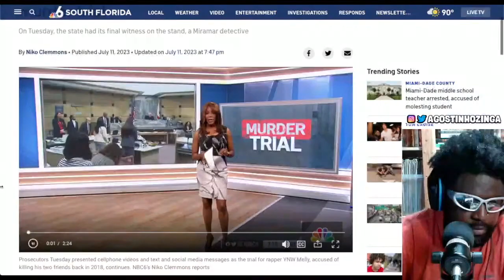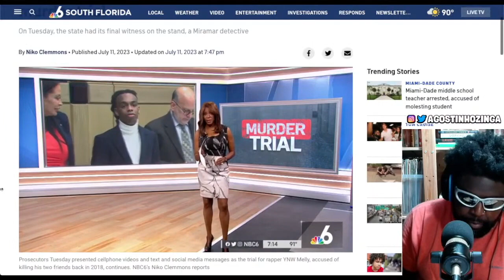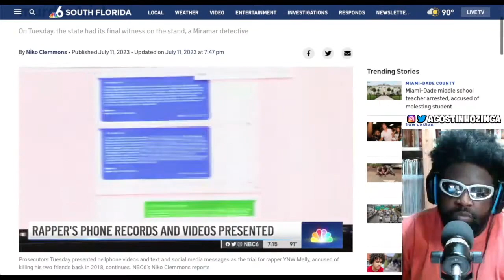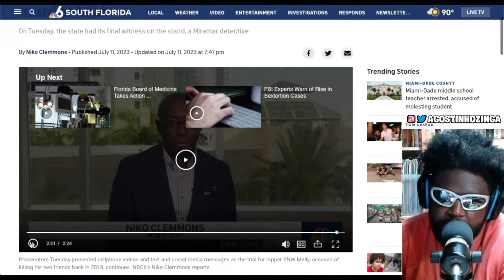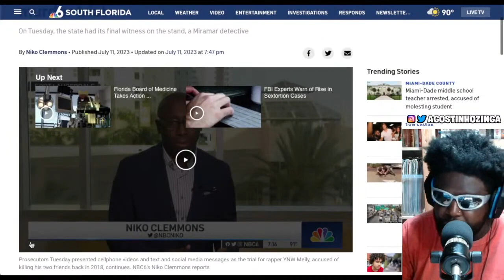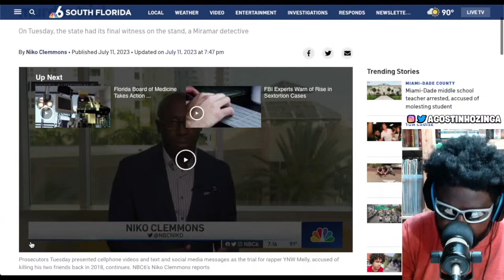WHY DID YMW MELLY DO IT AND WHY IS HE SHOWING NO REMORSE?